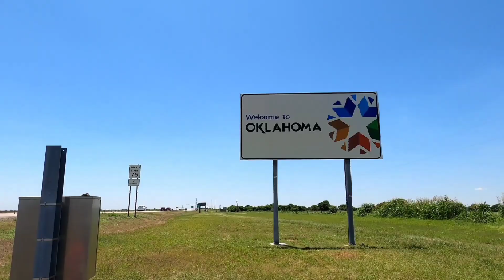RV Road Trip America | Road Trip in USA - RV Road Trip Iowa to Texas - Hetti White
Hi teman2, mulai hari ini selain video tentang berkebun, kita juga akan berbagi our fun time selama summer vacation tahun ini. Road Trip kita kali ini adalah Iowa - Texas, tetapi karena kita hanya melalui jalur darat jadi nanti kita akan berhenti di setiap state yang kita lewati ya teman2. so stay with us, akan banyak info2 menarik, landscape maupun kuliner yang akan kita bagi dengan kalian.